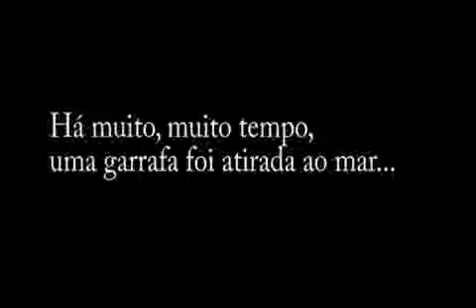trailer Arcano_mpeg1video.mpg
Trailer da curta metragem de animaçao sobre a vida e obra da Madre Margarida. Guião de Mario Moura.

Programas utilizados: Adobe After Effects
                                Adobe Premiere